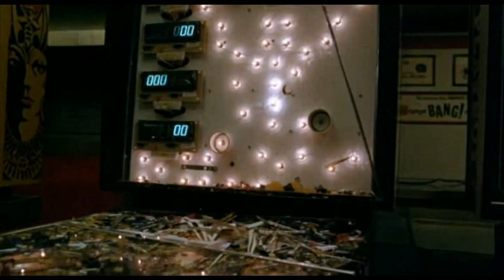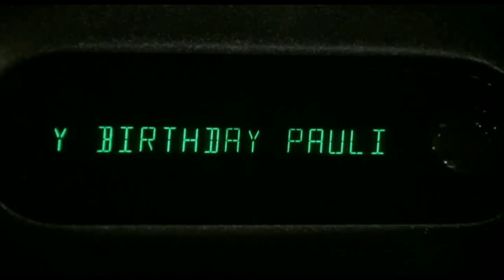Paulie cuñado de Rocky Balboa mejores momentos